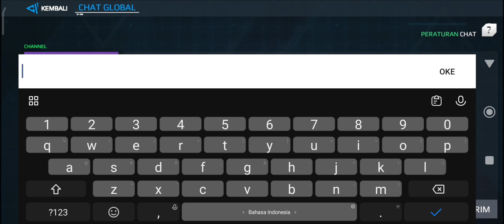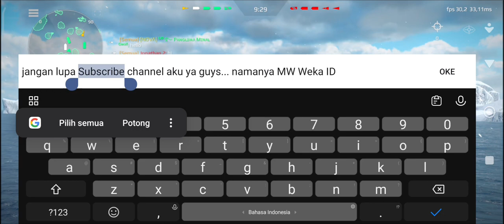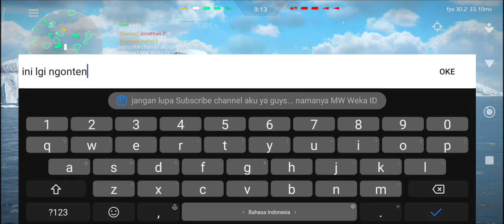USS Zumwalt | Play With Our Clan NOVA || MODERN WARSHIP